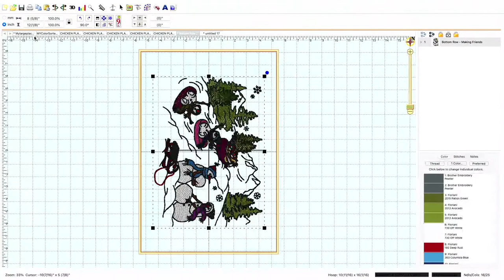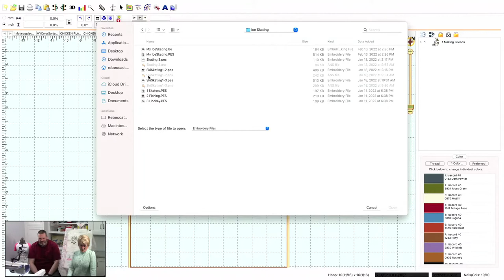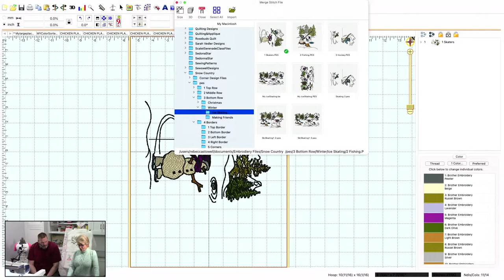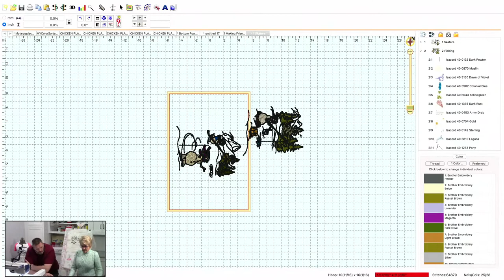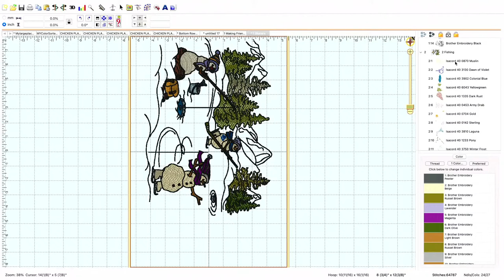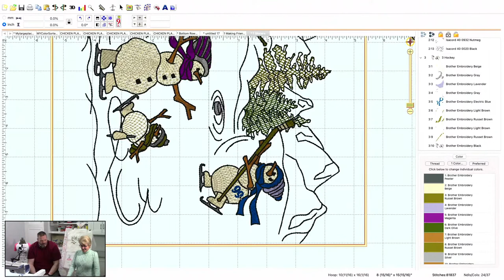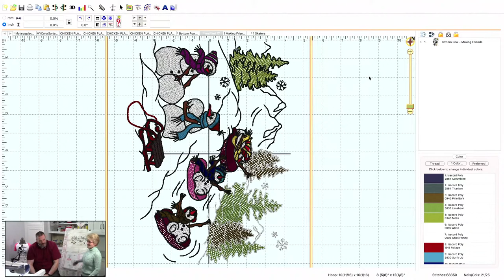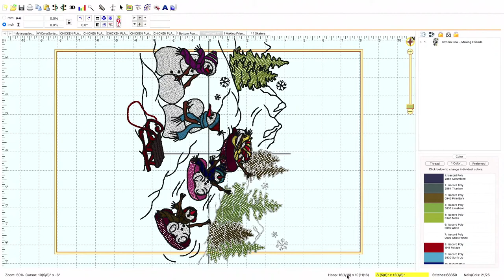Super Sewing Shenanigans With Becky & Brent!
Sewing Shenanigans is a weekly show presented by Four Pines Quilting where
Becky & Brent share all sorts of tips, gadgets and methods!

Shop News: 1:17
Quiz Time: 6:39
Turbo Tip: 9:45
Work Bench: 14:05
Feature of the week: 20:40

Embrillance and Why you need a Brother Luminaire or Dream Machine or Stellaire!
Bigger HOOPS mean less work and more savings!